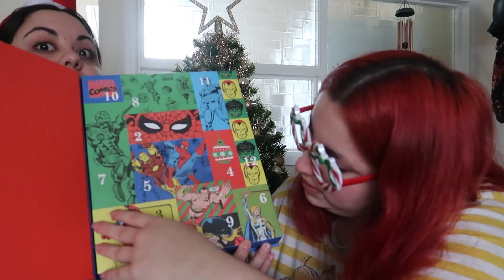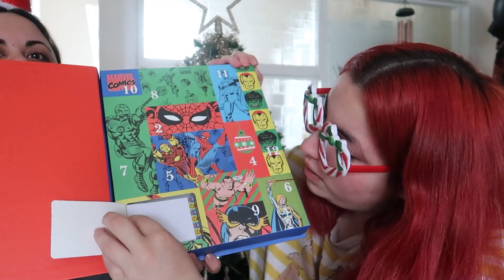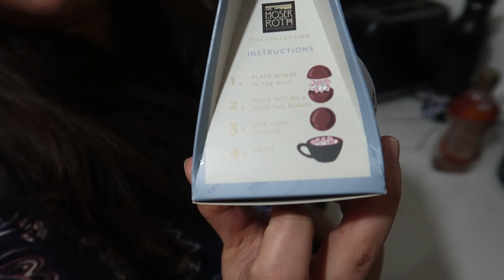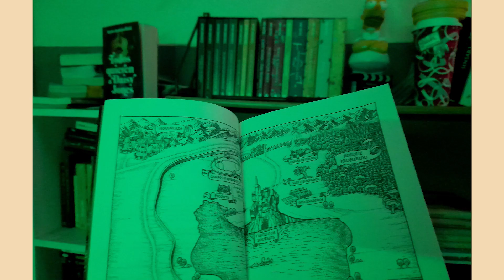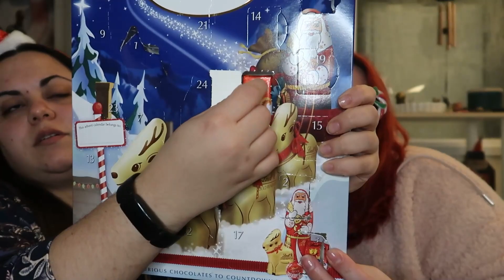MISIÓN: CHOCOLATE CALIENTE y PIJAMAS 🍫 - VLOGMAS 2021 (día 6)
Bienvenidxs a un nuevo video! Como ya les adelantamos en el vlog de ayer, hoy queríamos hacer algo distinto, tener una gran experiencia mirando Harry Potter y tomando chocolate caliente. Viviendo nuestro mejor (sad) girl autumn. Compramos unas bombas de chocolate que se abren con leche caliente y tiene marshmallows adentro. Fue una magia, espero que se aprecie porque es magnífico y me hizo feliz. AH Y nuestros pijamas son hermosos, yo estoy realmente enamorada del mío.

👽 Animaciones: @lufeo1 @lf.artsign

☆ Mis resaltadores favoritos
☆ Mis cuadernos favs para hacer journaling
☆ Escucha mi saga favorita *gratis*

↓↓ Lo que uso para filmar↓↓

☆Canon GTX 7 Mark II
☆Micrófono TONOR
☆Ring Light